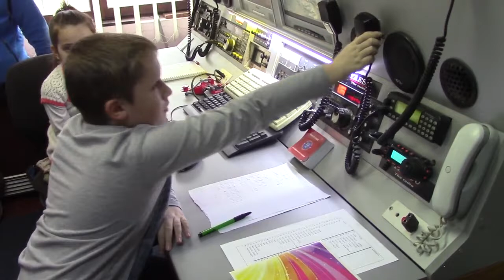Škola radio tehnike 08.02.2017.